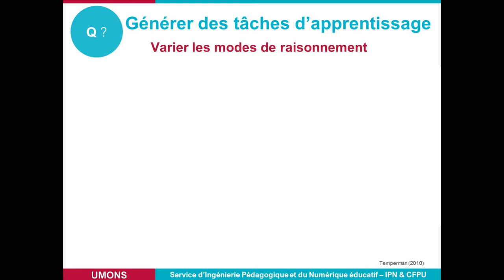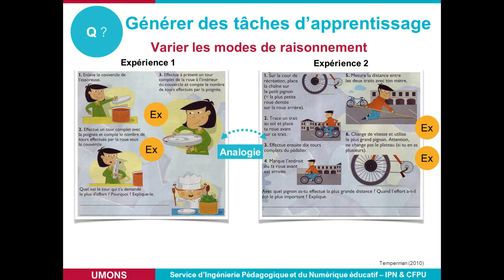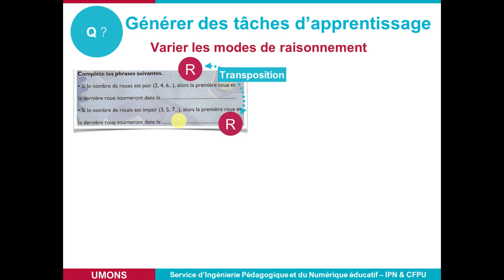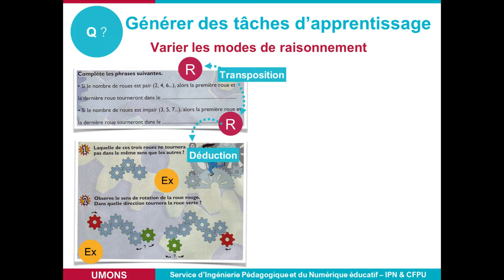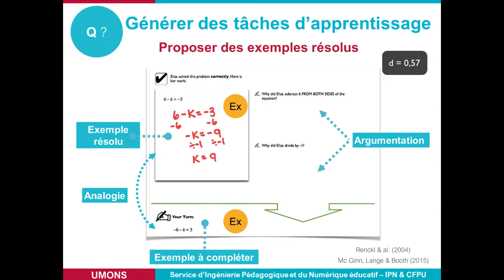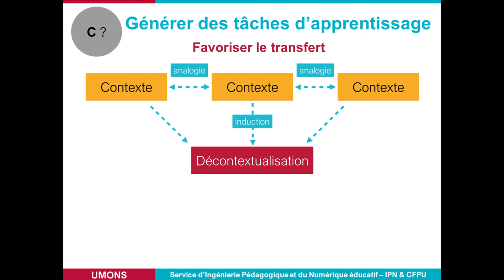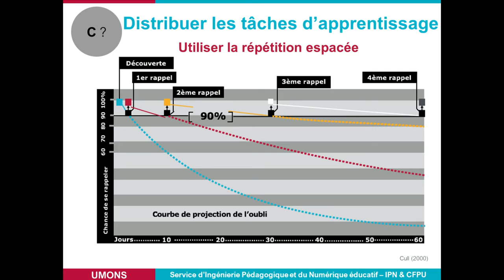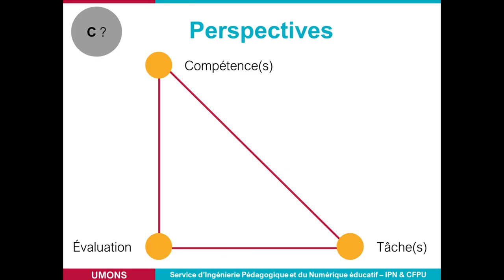Module n°3 : Comment structurer l'activité d'apprentissage de l'élève ? (3/3)